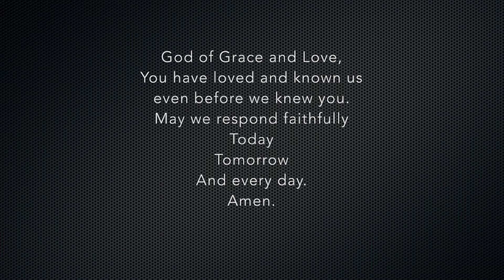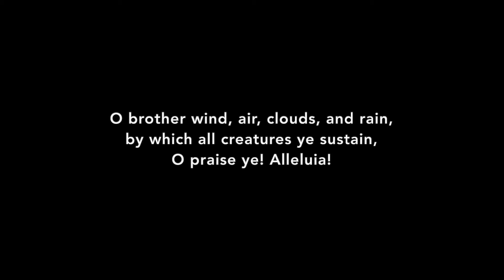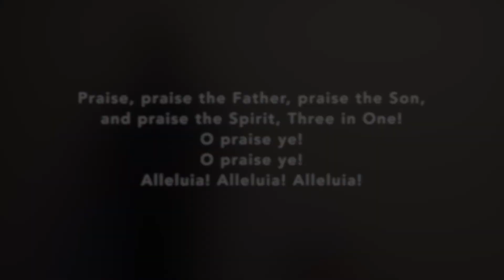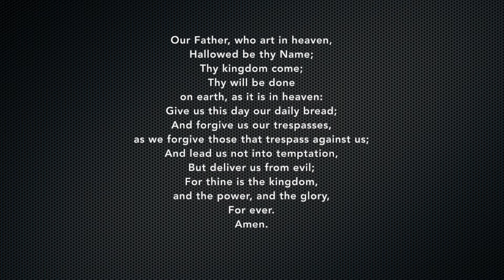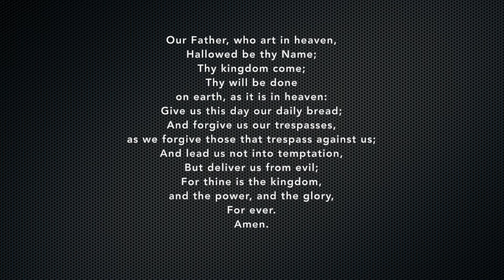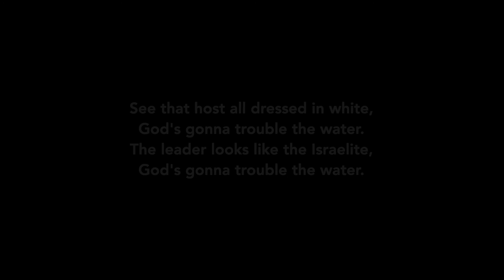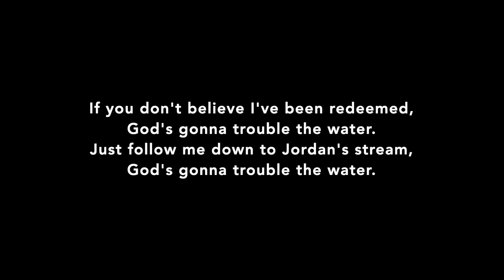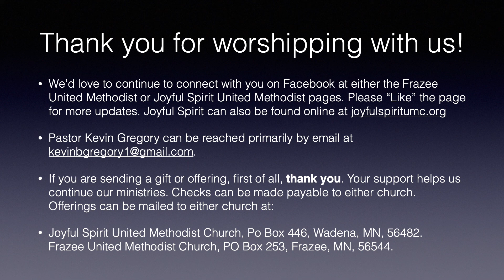Worship 1-10-2021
Join us for worship this First Sunday after Epiphany as we remember the Baptism of Jesus and reflect on the events of this past week.